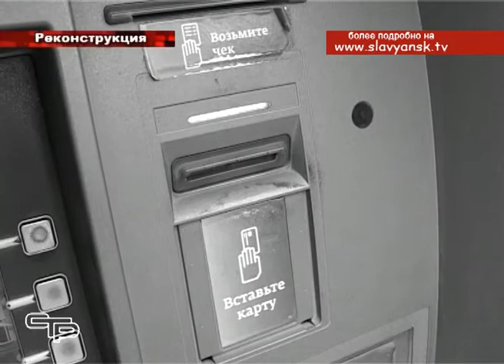Как не стать жертвой телефонных аферистов